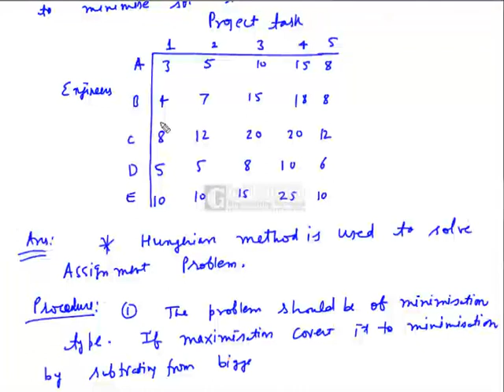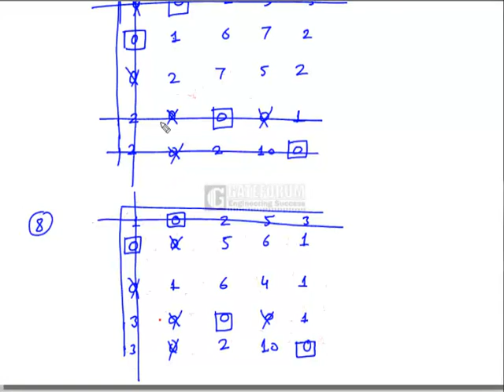Assignment Problem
"DNK EDU HUB" is the channel which includes video lectures regarding engineering subjects, Gate lecture videos, aptitude and reasoning videos etc.,

We started this channel for providing material regarding subjects to the students through our lectures to achieve their goals in their stream.